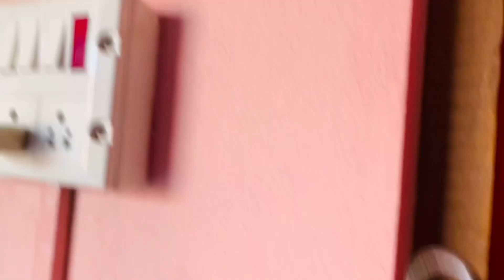Pure din kya kiya 🤔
Hlo dosto please press on
Or comment bhi kar do
Contact inquire